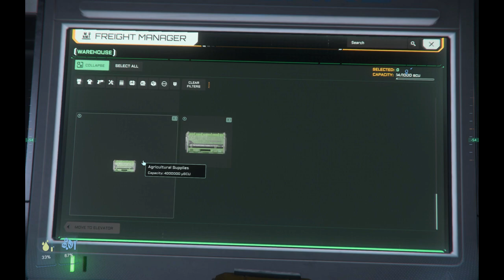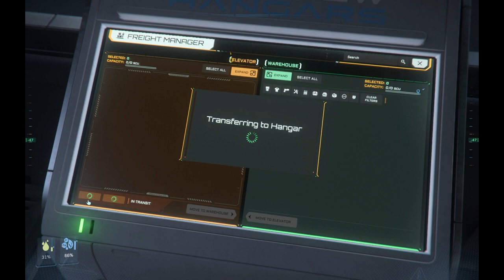A 5 mission run with the HULL A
A 5 mission haul in one